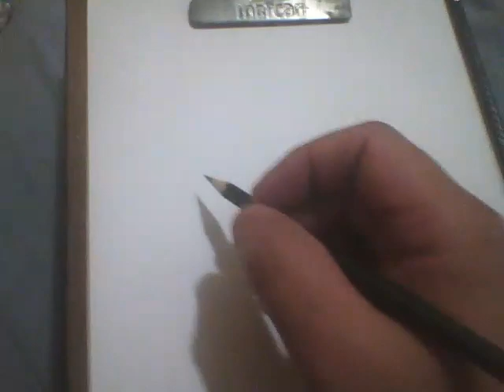COMO DESENHAR ONDAS SIMPLES E FACIL